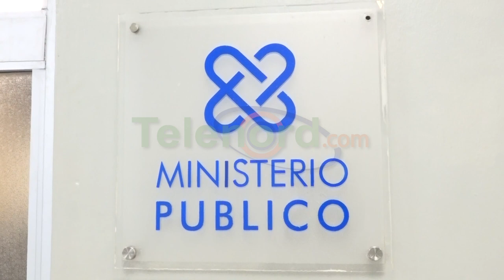Joven se presenta ante el MP por acusación de robo en SFM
San Francisco De Macorís.- Se presentó ante las autoridades un joven quien dice está siendo perseguido por las autoridades policiales acusando de un supuesto robo, en la mañana del martes 21 de noviembre.

El nombrado Anthony Rafael García alias Canica, al acudir al Comando Regional Noreste de la Policía Nacional, dijo que fue a entregarse porque agentes de la Dirección Central de Investigación (DICRIM) lo están buscando, de un hecho de robo, del cual no tienen idea.